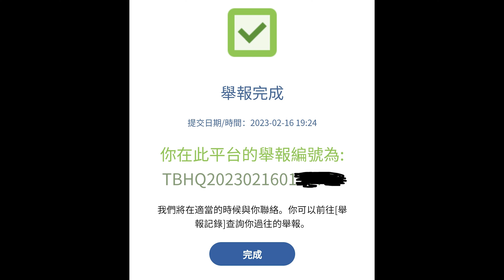車CAM直擊 - XJ8418 咁就五分😏前面都係紅燈為乜貪心衝埋支燈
XJ8418 Mini 粉嶺百和路衝紅燈
網友提供